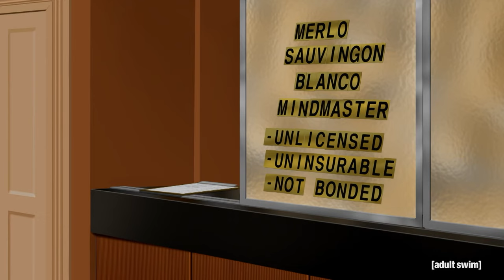Aqua Teen Hunger Force | A Seafood Problem | Adult Swim UK 🇬🇧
Don't be shellfish

Watch Season 10 of Aqua Teen Hunger Force now on All 4